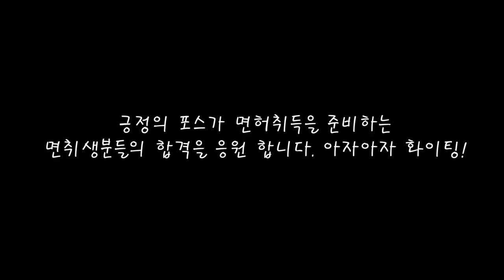일촉즉발! 교육중 사고날뻔!